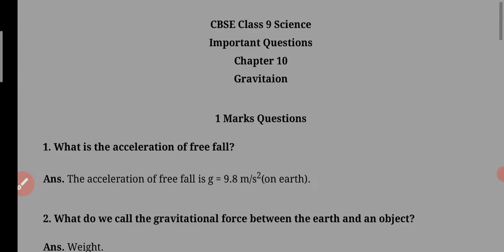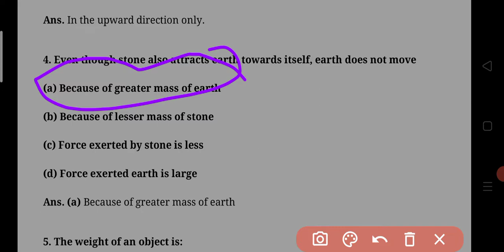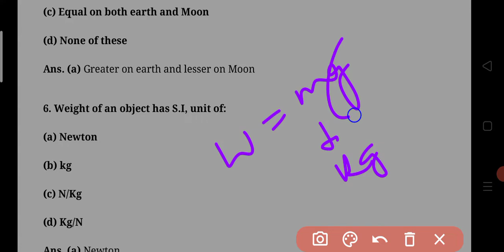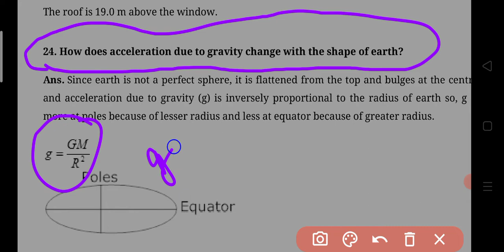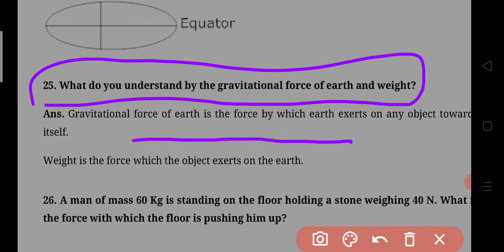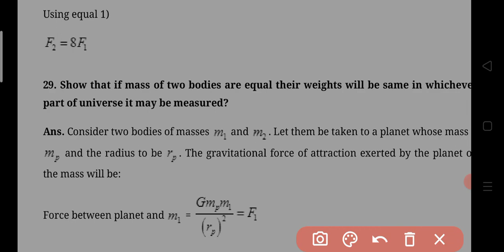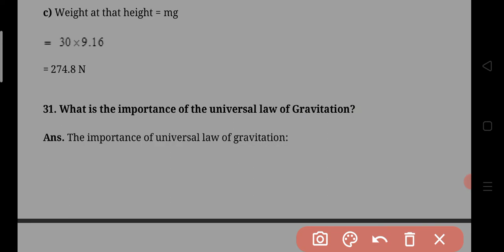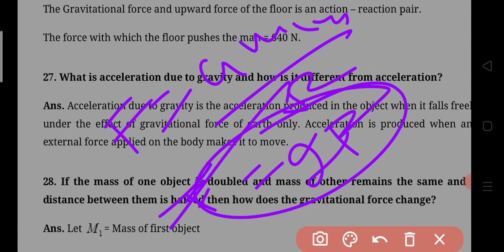1 Mark questions class 9|Gravitation